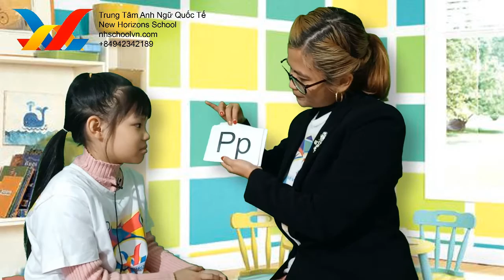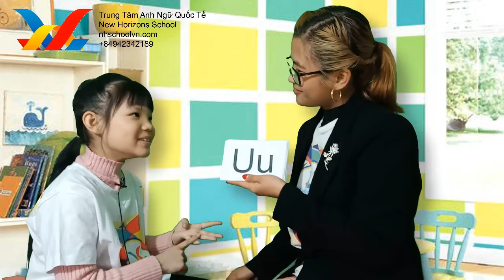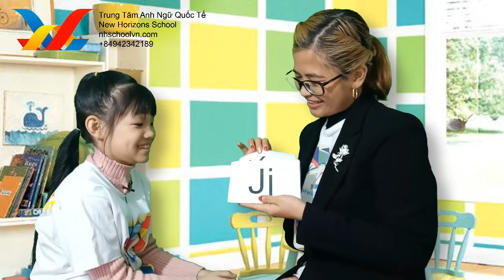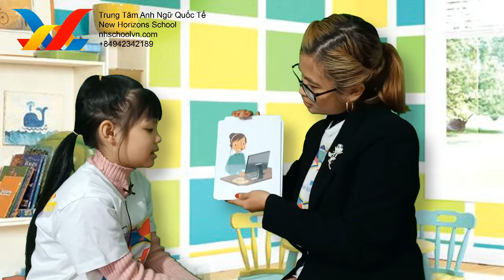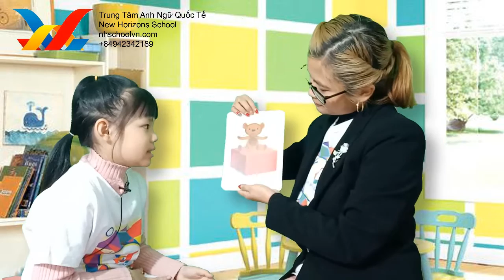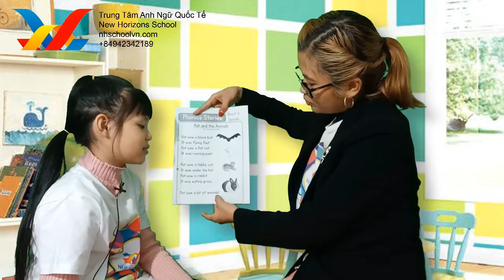Sarah- Pearl 5 Speaking Test (F2 U1-6)